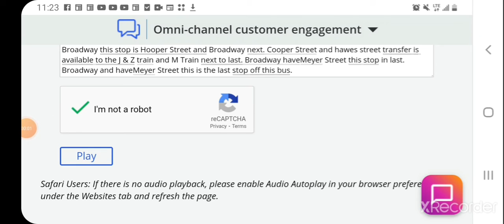B91/B92 bus announcement to Williamsburg link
Hope you enjoy I just found out about these buses recently to be honest. Like the route that they use to on but there discontinued but I would like to see them in the future if that happens enjoy have a blessed day.

Twitter DarkBloodHorror
Main Instagram bloodyhorrorsavage

Second Instagram account
Realbossmtatransit1013

I filmed this on: April 15th 2021